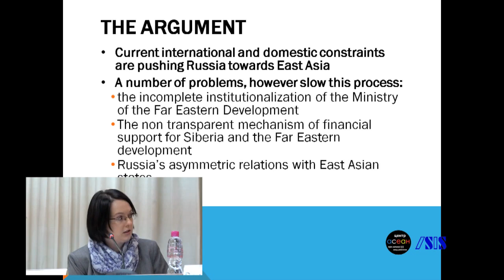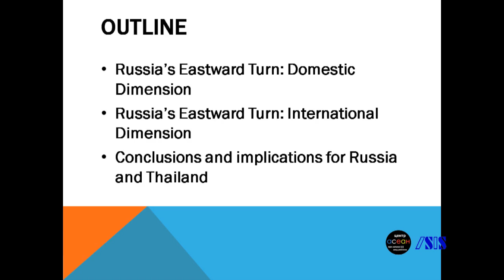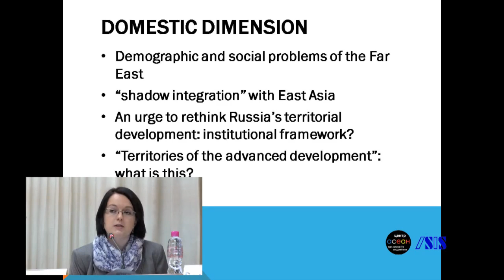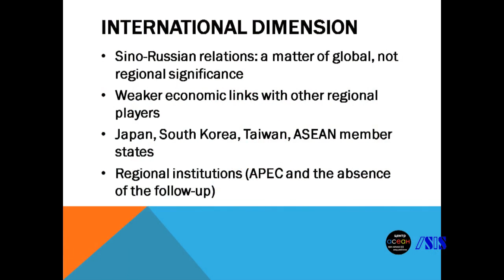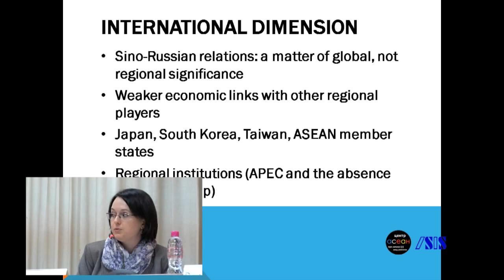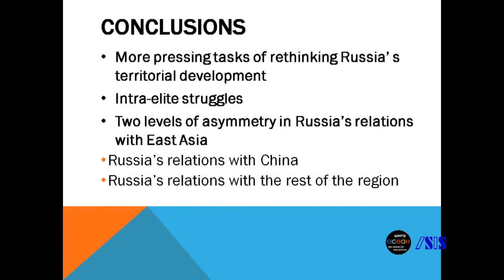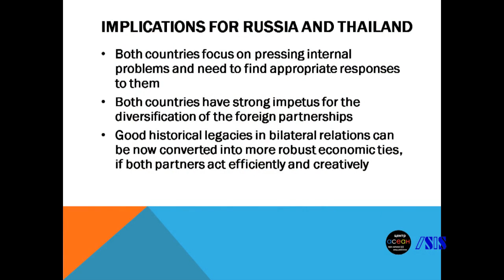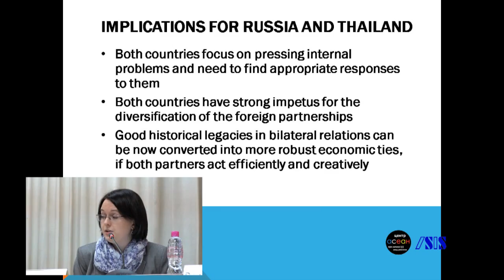Russia’s Eastward Turn: Implications for Southeast Asia 1/3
A Public Forum on
“Russia’s Eastward Turn: Implications for Southeast Asia”

Speakers:

Dr. Victor Sumsky
Director of the ASEAN Centre MGIMO-University Moscow, Russia

Assist. Prof Dr. Natthanan Kunnamas
Department of International Relations, Faculty of Political Science, Chulalongkorn University

Assoc. Prof Dr. Ekaterina Koldunova
Department of Asian and African Studies
Moscow State Institute of International Relations, MGIMO-University Moscow, Russia

Mr. Bunn Nagara
Senior Fellow Foreign Policy and Security Studies (FPSS)
Institute of Strategic and International Studies (ISIS) Malaysia

Dr. Peter J. Shearman
Senior Fellow, ISIS Thailand Faculty of Political Science, Chulalongkorn University

Moderator:
Director of ISIS Thailand, Faculty of Political Science, Chulalongkorn University